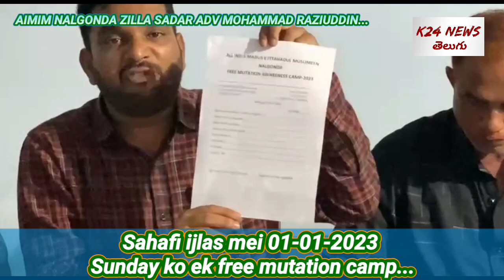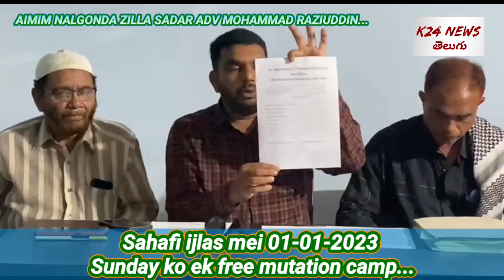AIMIM Nalgonda awam ko Qadeem property s ka Muncipality ke zariye change of name karwane...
Naqeeb e Millat barrister Asaduddin Owaisi sahab ki hidayat per zila Sadar AIMIM Nalgonda Mohammad Raziuddin Advocate ki sadarat mein Aaj party office mei Sahafi ijlas mei 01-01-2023 baroz eithwar ko ek free mutation camp munaqqid karne ka faisla huwa jiske taheth zile ki awam ko Qadeem property s ka Muncipality ke zariye change of name karwane ke procedures ka awareness Diya jaayega , iss programme mei Janab Shaik Moin, ghouse Mohammad, Nusrath khan , Nadeem, Mudassar mohsineen vaghaira shamil the.